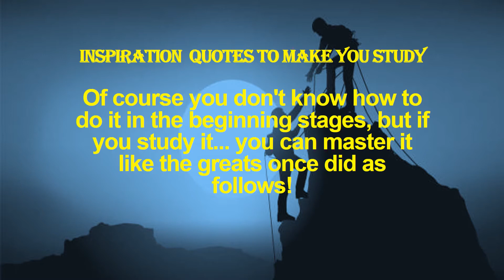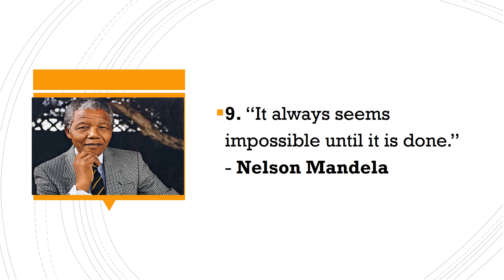Inspirational quotes for students by famous people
Hi, are you upset, feeling down with your studies then you must watch this video. This video will inspire you with some motivational quotes. Don't forget to watch the quotes.
Happy Learning.